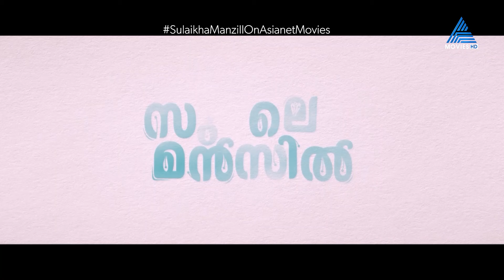പഴമയുടെ ഭംഗി നഷ്ടപ്പെടുത്താത്ത സുലൈഖ മൻസിലിലെ ജിൽ ജിൽ ജിൽ..!!!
Sulaikha Manzil || Channel Premiere || Aug 20 Sun at 7 PM|| Asianet Movies